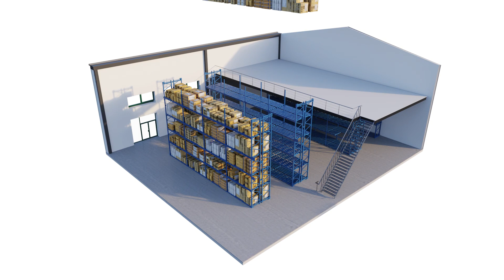Flythrough warehouse interior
Selling volume but renting square feet? Showing how a tenant can occupy the space and fill it to the rafters with mezzanine floors, storage and excellent access for deliveries and distribution.

Producing a flythrough speaks volumes...